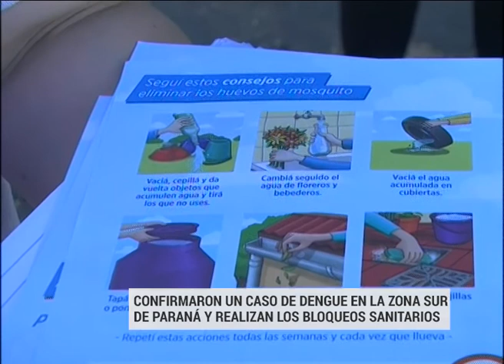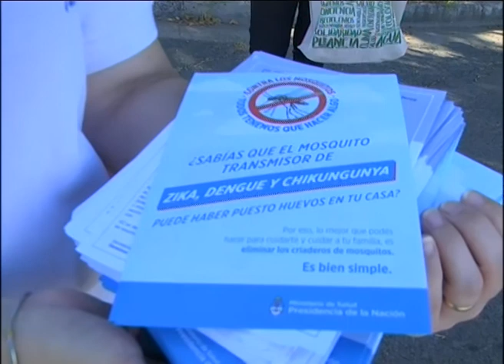Detectan un caso de dengue importado en Paraná: Realizaron bloqueo epidemiológico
Se trata de una mujer oriunda Formosa que estuvo de visita en Paraguay donde se registran casos autóctonos de dengue. Personal municipal realizó el bloqueo epidemiológico en barrio Paracao, donde se domicilia la mujer afectada.